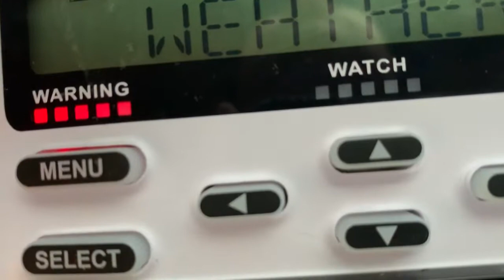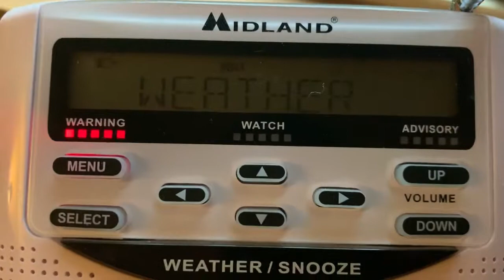Tornado warning [EAS #40]